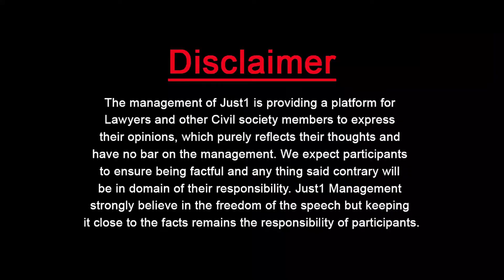کشمیر پر موم بتی مافیہ خاموش کیوں!! Kashmir Twinge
کشمیر پر موم بتی مافیہ خاموش کیوں!!

"Kashmir Twinge "with Sohaib Margoob & Adv.Almas Ali Jovindah